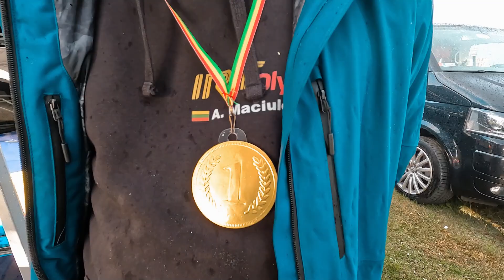1 diena Drift Molėtai 2022 - Street lyga | IRT-OlyBet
Šeštadienį street pilotai turėjo nemažai iššūkių, nes trasos danga keitėsi kaip moters nuotaikos. 🌦️ Kvalifikaciją įveikęs Lukas TOP 32 kovoje susitiko su Edvinu Savicku. Ir pirmoje kovoje teko pergalę atiduoti varžovui. Nors Lukas prie drifto bolido vairo sėdo po dvejų metų pertraukos, pats rezultatu buvo patenkintas, įgūdžiai dar neprarasti. 💪🔥